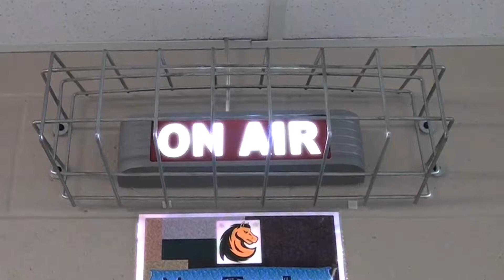JW Mitchell HS News Intro 15-16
This is the Mustang News in the morning show start from J.W. Mitchell HS.